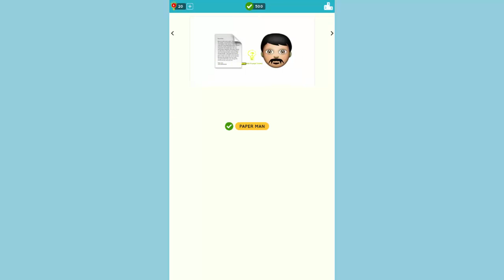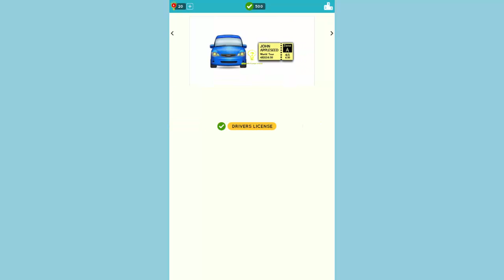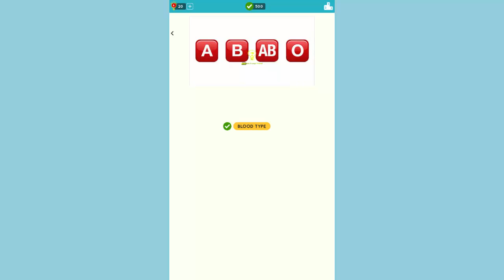Emoji Quiz Level 17 - All Answers - Walkthrough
Emoji Quiz is a free kid and family friendly game that tests your guessing skills to solve Emoji puzzles! You will be shown a series of emojis where you have to guess what the emojis represent. This is the only Emoji Quiz with over 300 exciting puzzles to complete!

Features:
- More than 300 puzzles organized in over 15 levels.
- The more emoji puzzles you unlock, the harder the puzzles will be to solve.

We hope you enjoy the game!